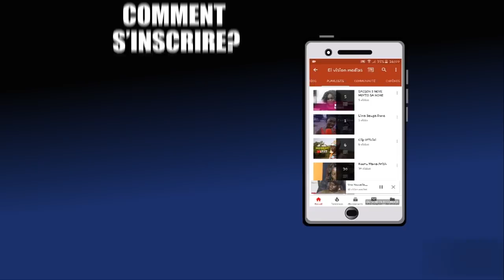LIMA BEUGUA DONN NUMERO 3 EVA show